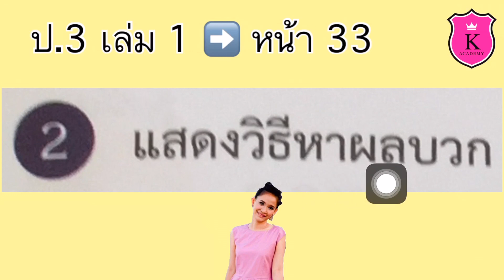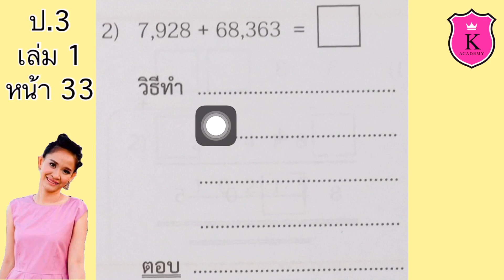คณิตศาสตร์ ป.3 ➡️ เล่ม 1 หน้า 33 Partly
การบวกและการลบจำนวนนับไม่เกิน 100,000

แบบฝึกหัด 2.2.3

การหาผลบวกโดยการตั้งบวกมีการทด